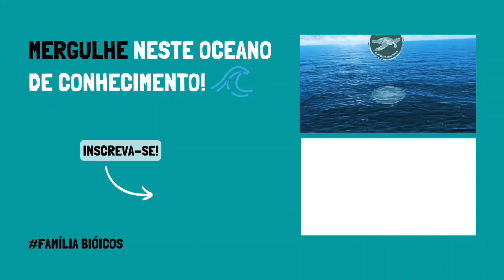Entrevistas com especialistas - Jones Santander #16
Você conhece a Sociedade Brasileira para o Estudo de Elasmobrânquios (SBEEL)? Venha conhecer mais sobre a SBEEL com o Engenheiro de Pesca e também Conselheiro da Sbeel, Jones Santander.

✅ Doações pontuais via PIX CNPJ: 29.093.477/0001-40

🌊 O Instituto de Biologia Marinha Bióicos tem a finalidade educacional e de comunicação científica das Ciências Marinhas. Oferece cursos de campo, on-line e divulgação das ciências marinhas por meio de livros, vídeos, podcast, revista e fotos 🌊